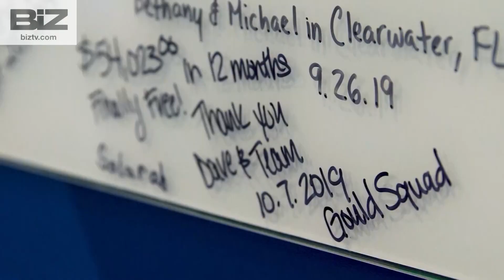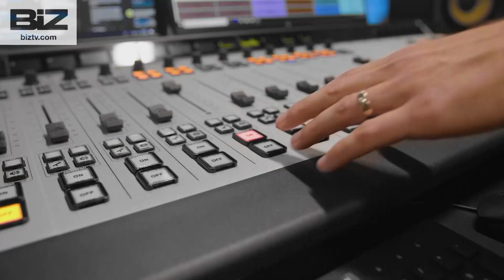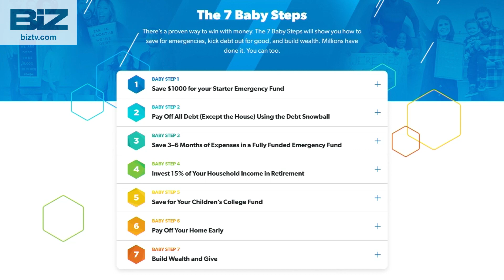08/15/24- The Ramsey Show- With Dave Ramsey & Rachel Cruze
Dave & Rachel answer viewer questions on debt, savings, finances, investments and retirement. They even tackle answering questions on personal issues. They play a clip from the Best of The Ramsey show with Dave Ramsey & George Kamel. Air Date 8/15/24